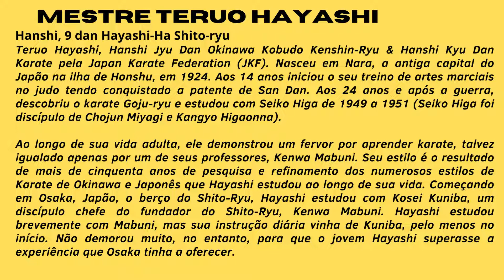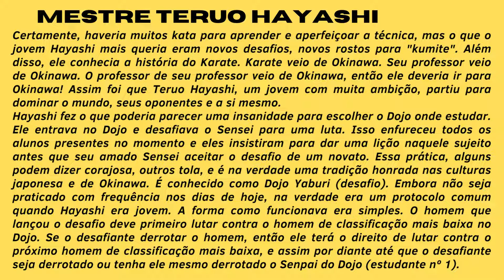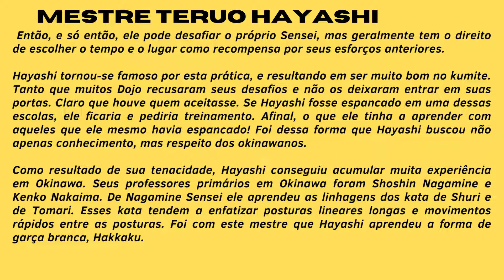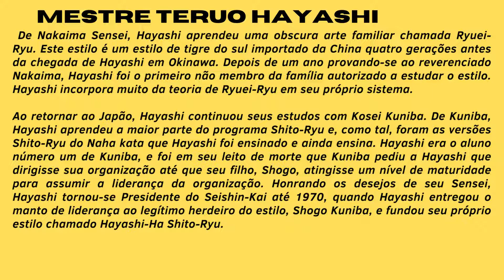SHITO-RYU: Chatan Yara Kushanku by Hayashi-Ha Shito-ryu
SHITO-RYU: Chatan Yara Kushanku by Junko Arai (International Hayashi-Ha Shito-ryu Federation).